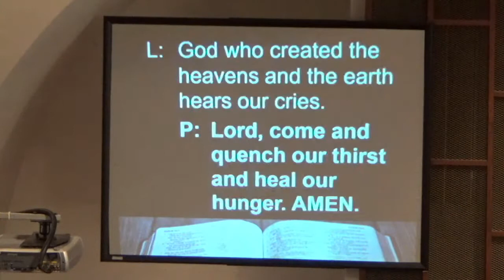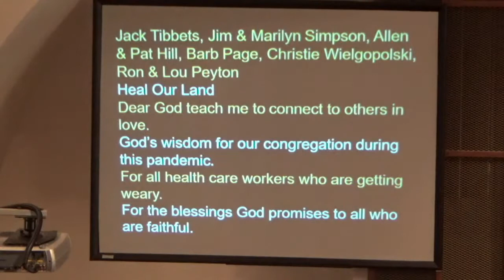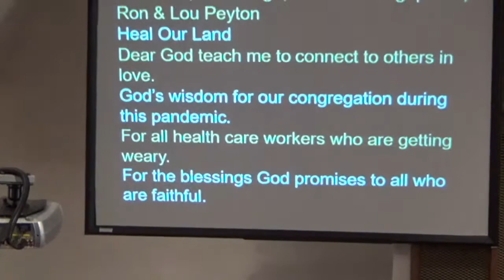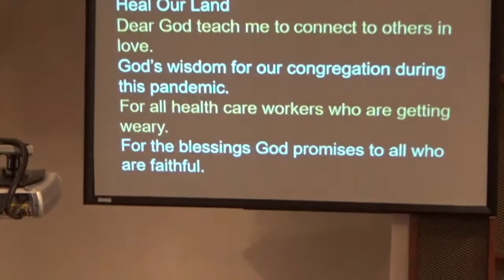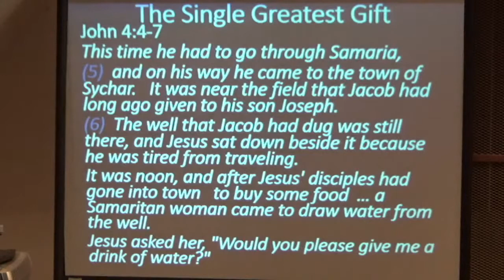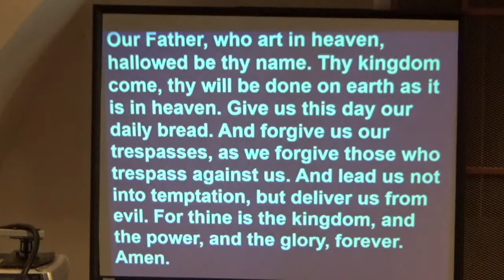Waterville UMC Live Stream 11-08-2020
A video message from the Waterville, Ohio United Methodist Church for Sunday Morning